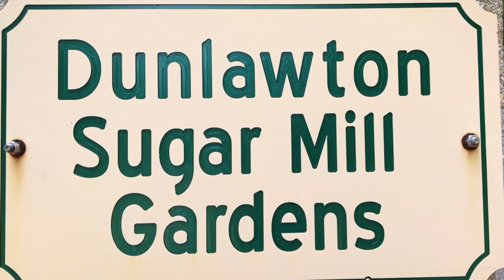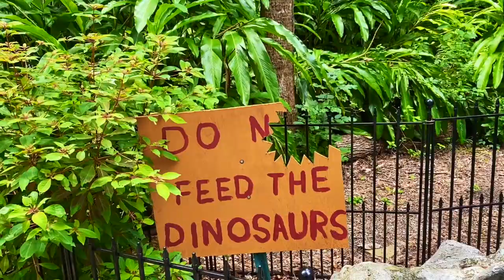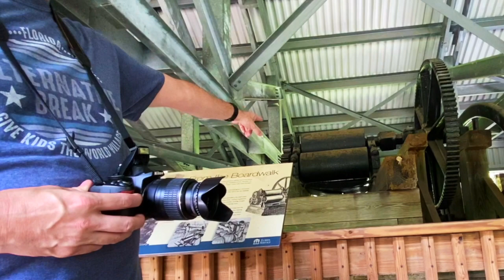EXPLORING FLORIDA!!! WE TAKE A SHORT ROAD TRIP TO EXPLORE DUNLAWTON SUGAR MILL AND DAYTONA BEACH!!!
This summer we have decided to explore Florida.  In this video we take you along to Dunlawton Sugar Mill and Daytona Beach.  We had a ton of fun and took tons of pictures.  Bonus, now we have the pictures needed for our wall.
We enjoy exploring and adventures so much!